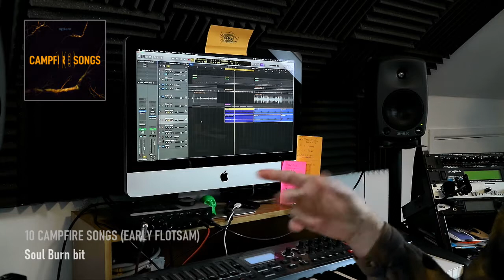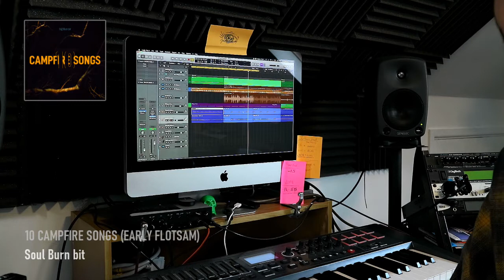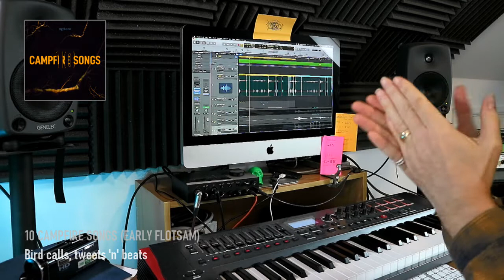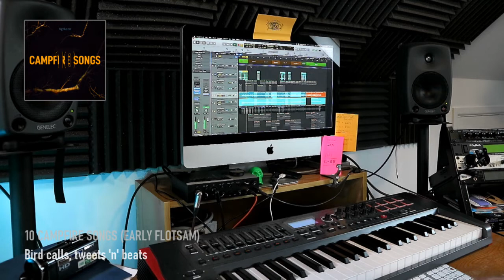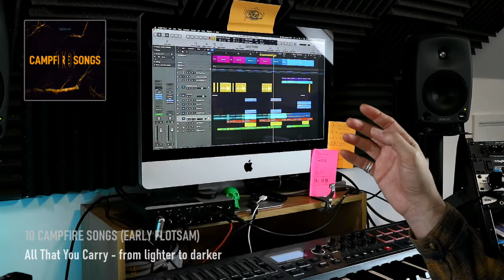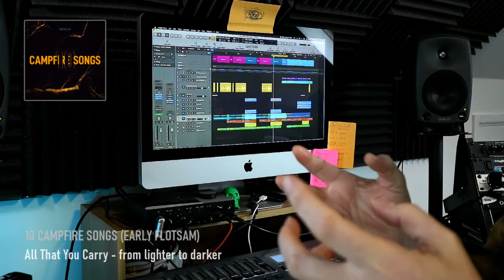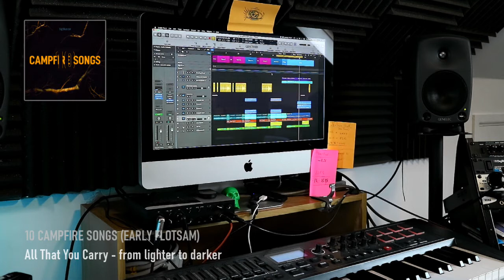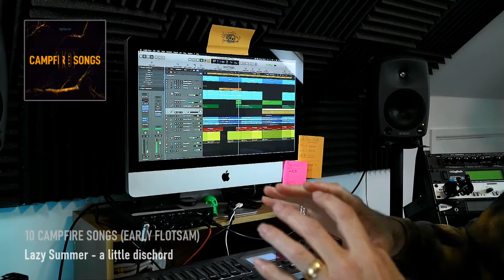Big Blue Car: Recording 10 Campfire Songs (Work In Progress)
A collection of flotsam, ideas and early recordings for the next album, 10 Campfire Songs.

0:00 intro
01:03 Rain under canvas (mobile recording)
01:22 A Peaceful First Night (demo bit)
02:15 Guitar bit No.66
02:50 The snowy crunch of chopping leeks
03:07 March or fanfare-like looper bit
03:38 Soul Burn (demo bit with explanation)
06:36 Small blue kalimba (bit No.3)
07:00 Bird calls, tweets 'n' beats
11:58 Little bluesy phrase
12:23 Lazy Summer:12 string picking
12:45 All That You Carry: light to darker (explanation)
18:55 Lazy Summer: Stereo delayed bees (intro)
19:15 Lazy Summer: 12 string main part
19:39 Lazy Summer: a little dischord (discord), explanation & demo
24:30 Double capo bit (No.5)
24:51 Campfire audio from spitting wick
25:21 Dischord (discord) 2
25:23 Different tuning with pinch-picking bit (Vox amp)
26:33 Long Journeys In Small Cars: working out (with ultimate boredom)